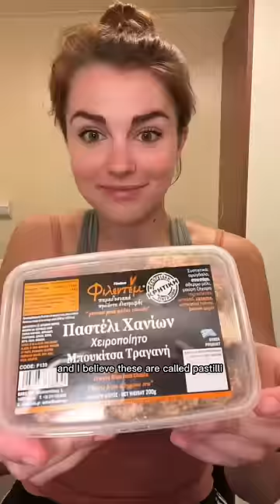What I Eat in a day as a Singer on a Cruise Ship!foodie